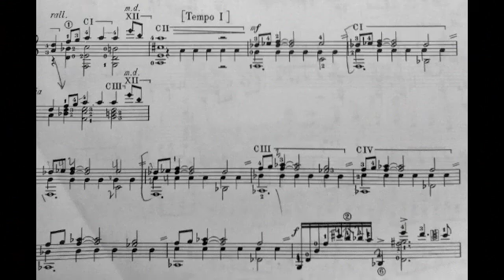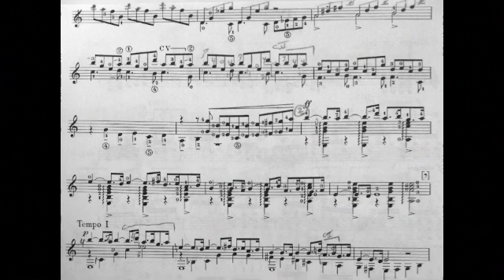Antonio José: Guitar Sonata, 3rd Mvt. "Pavana Triste"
Guitarist Tariq Harb plays "Pavana Triste", the third movement from Antonio José's guitar sonata.